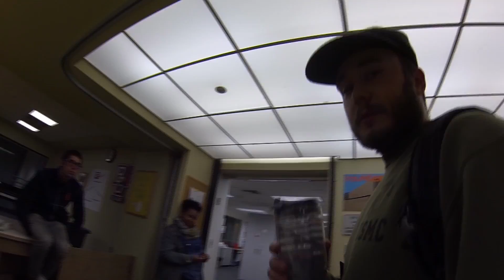Friends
I don't know where I'd be without my friends. Skip to 9:20 for the good stuff